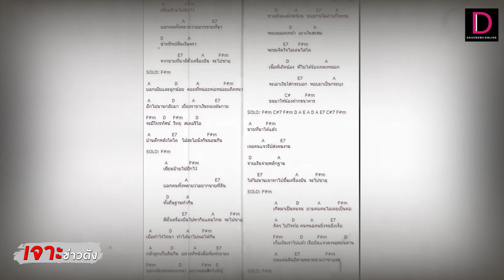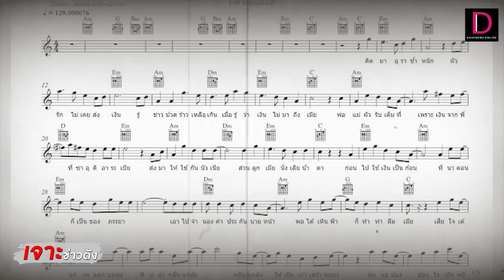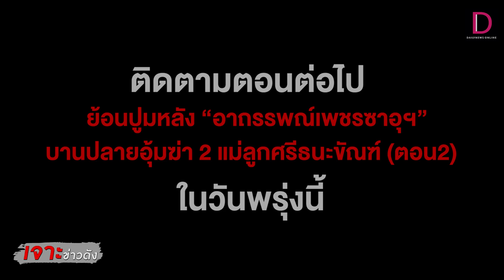ย้อนปูมหลัง "อาถรรพณ์เพชรซาอุฯ" ฟางเส้นสุดท้ายสัมพันธ์ไทย-ซาอุฯ ตอน1 | เจาะข่าวดัง 02/02/65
ย้อนปูมหลัง "อาถรรพณ์เพชรซาอุฯ" ฟางเส้นสุดท้ายสัมพันธ์ไทย-ซาอุฯ ตอน1